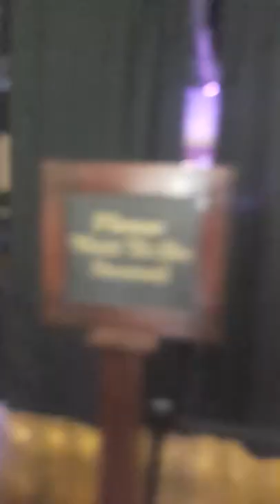The Rock Dinner Show at the Orlando forum located on International Drive at Trolley Stop number 7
The Rock Dinner Show open this week in Orlando it is one of the hottest dinner shows in Orlando.  Meet person a turd such as Prince Michael Jackson Elvis Katy Perry Justin Timberlake Stevie Wonder and more.  Shows are nightly dinners are fantastic open bar and more.